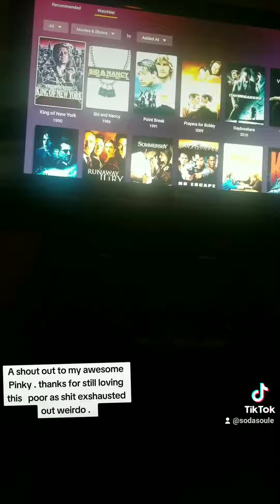A shout out to my awesome Pinky .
A shout out to my awesome Pinky . thanks for still loving this   poor as shit exshausted out weirdo .